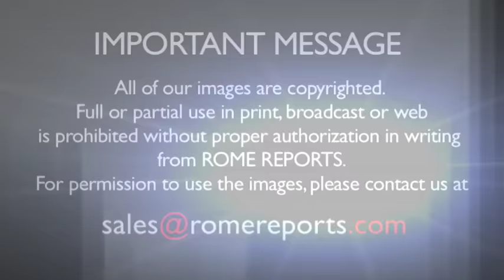Prague mourns death of Card. Miloslav Vlk: A window washer during communism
Even some priests, religious men and women cooperated during the massacres.